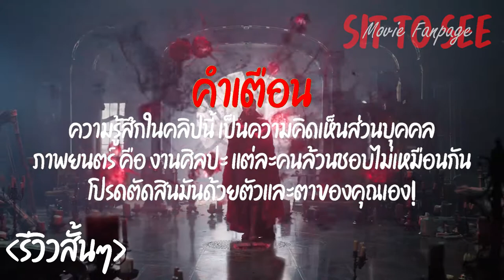Doctor Strange in the Multiverse of Madness | รีวิวสั้นๆ